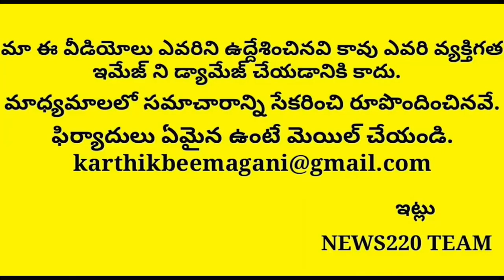Shocking: సాదినేని పై కేసు నమోదు చేసిన టిటిడి..? టిడిపికి మైండ్ బ్లాక్ | Ys Jagan | Bjp